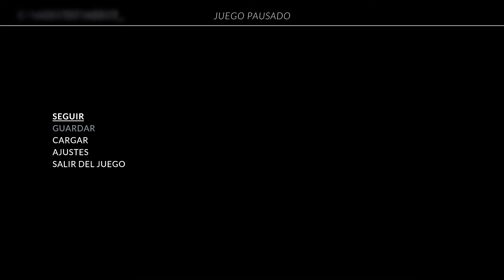🌈 Lake - La cena cita con Robert 🤭 - Cap. 16 - Gameplay Español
Mañana tendremos el final de LAKE! 🥳

🔥 Podéis dejar vuestros comentarios y si queréis contactar conmigo podéis enviarme un email o a través de Facebook/Twitter. 🔥